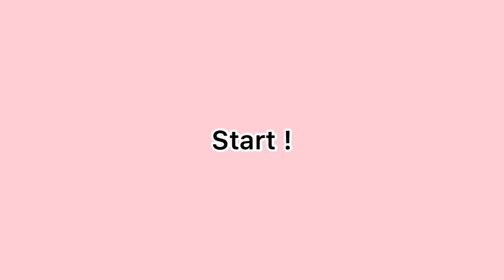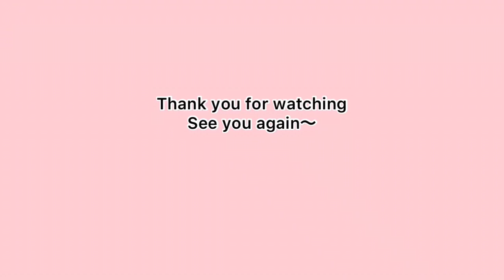【かんたんアクセサリー】3mmパールとソロバン型ビーズのリースピアス/wreath earrings/easy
テグス編みで、かんたんなリースピアスを作ります。

使用パーツ
　　スワロフスキー#5328(3mm、5mm ホワイトオパールAB)それぞれ12個
　　スワロフスキーパール#5810(3mmクリームローズ)48個
　　ピアス用フック
　　丸カン(4mm、6mm)それぞれ2個
　　テグス2号

Make wreath earrings without needles

Materials
　　　　Swarovski Bicone beads(3mm、6mm  〜white opal AB)12 pieces each
              Swarovski pearls(3mm 〜cream rose)48 pieces
              Earring hooks
              Jump rings (4mm、6mm)2 pieces each
              Fishing line No.2(0.25mm)